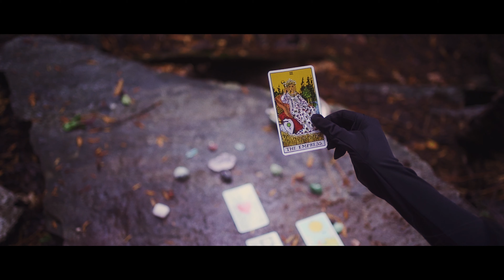Josie / Cinematic Portrait Video / Sony A7III + 35mm 1.8 / You should see me in a crown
This is specifically the second half of the previous video I posted.

Witchy vibes edited to Billie Eilish. Loved playing around with the strobe effect to the beat, as well as using the smoke bombs and coloured LED light.